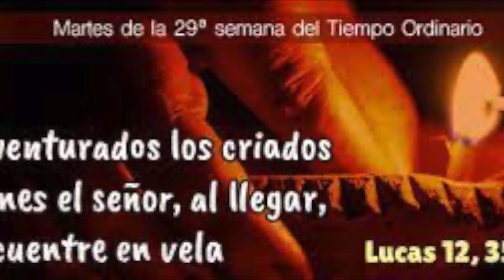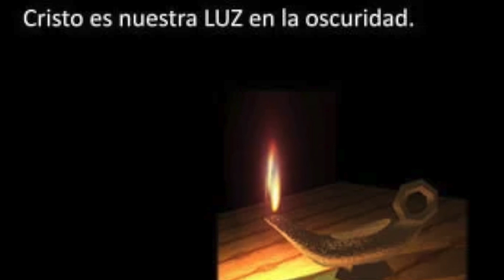Evangelio Martes 24 de octubre de 2023